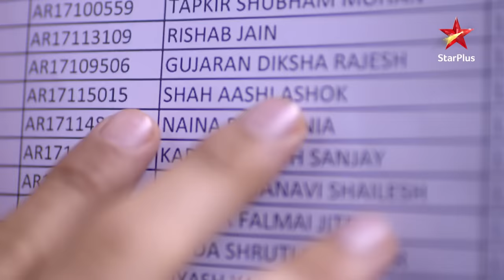Yeh Rishta Naira Kartik Ka | Seniors ne ki Naira ki ragging!